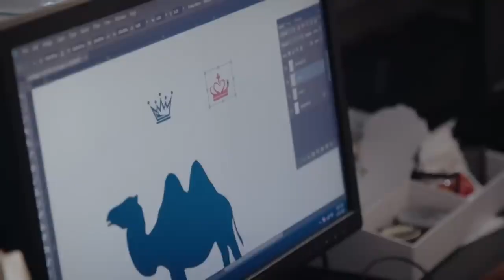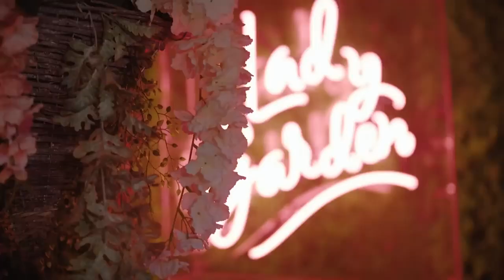Best Of "King Richard" | 90 Day Fiancé UK | Sneak Peek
Taking a look back at some of Richard's best moments in season one so far.